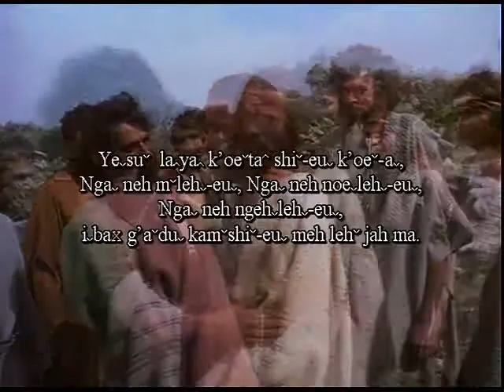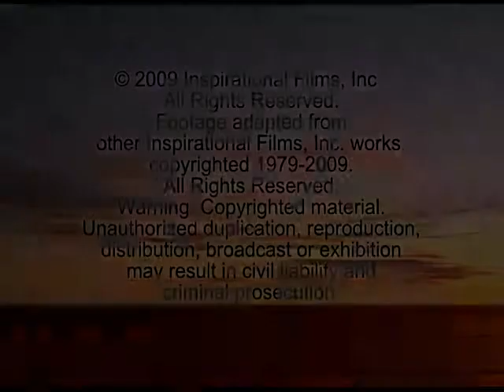Online Presentation mp4 00 45 00 01 02 40